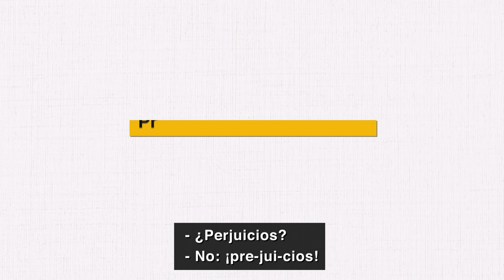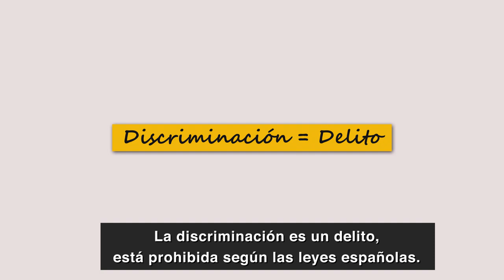1. Qué es un prejuicio y qué es una discriminación | Plena inclusión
¿Sabes qué es un prejuicio
y qué es una discriminación?

En este video te contamos de manera fácil
qué son y cúal es su diferencia.

¡Tus derechos también importan!

Recuerda:
En el siguiente enlace encontrarás
un formulario de denuncias adaptado a lectura fácil.
Desde Plena inclusión España
queremos recoger esas discriminaciones
en un documento una vez al año.

Este documento recogerá
situaciones en las que no se cumplen los derechos
de las personas con discapacidad intelectual y del desarrollo
y de sus familias.